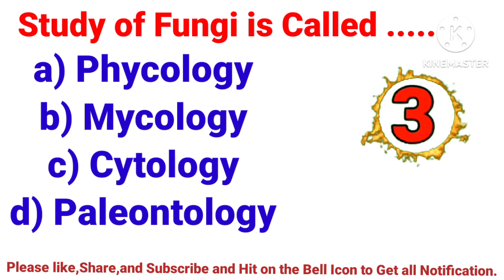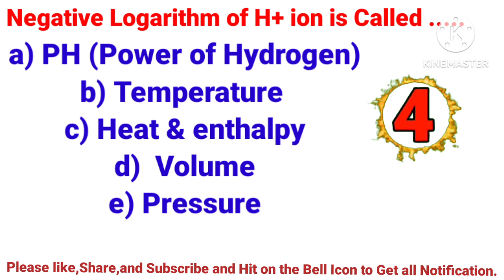Study of Fungi and Algae is Called MBBS/ NTS / MDCAT